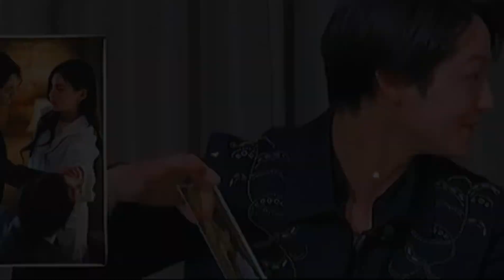Rang yuri | kim bum ✖ ️yong ji | Behind the scene moments❤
Still can't get over❤I miss rangyuri😩

Drama: Tale of nine tailed
song: Love -lyn&hanhae
(Ost from the drama Are you human too)